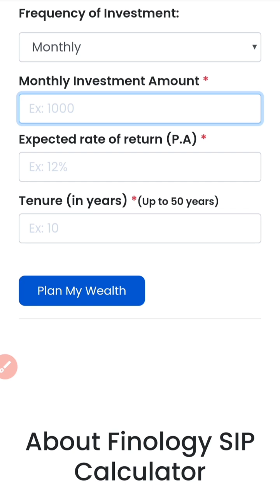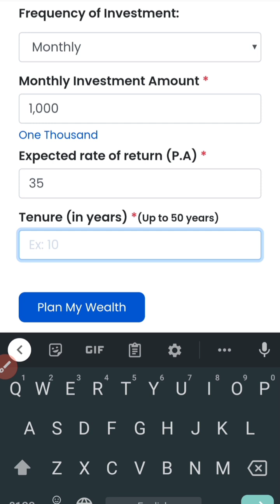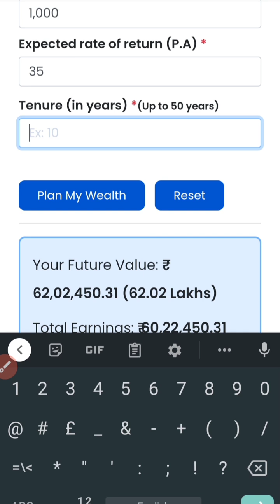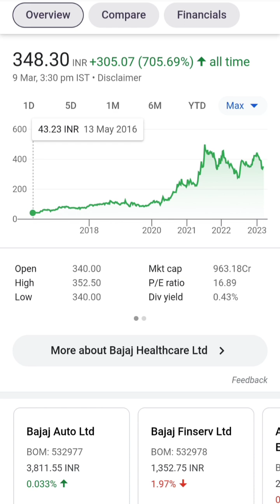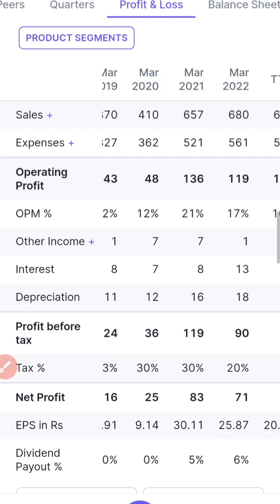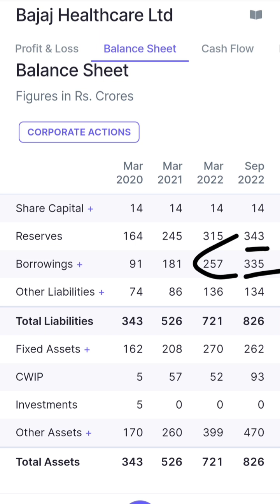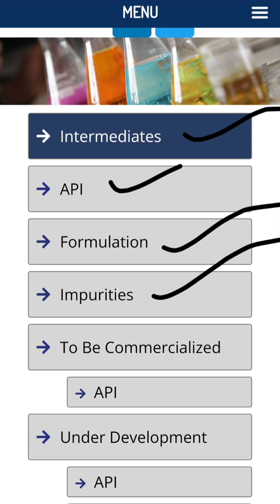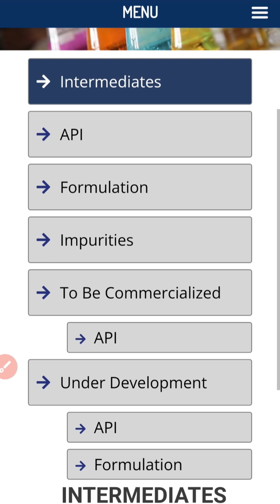Top 1 Hot Pharma Stocks 2023 || Future MultiBagger Shares || मात्र ₹350 का शेयर जायेगा ₹10000